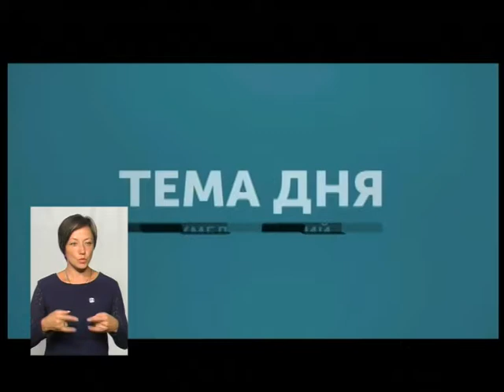Тема дня. Чому нові тарифи не гарантують нову якість перевезень?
З першого вересня зросте вартість проїзду у громадському транспорті Хмельницького. Нові тарифи прийняли 23 серпня на виконавчому комітеті міської ради. З вересня проїзд у тролейбусі коштуватиме 3,5. У автобусах та маршрутках – 5 гривень. Також вирішили запровадити так званий "вечірній тариф". Це означає, що після 20:00 пасажири платитимуть за поїздку ще більше - по 6 гривень.